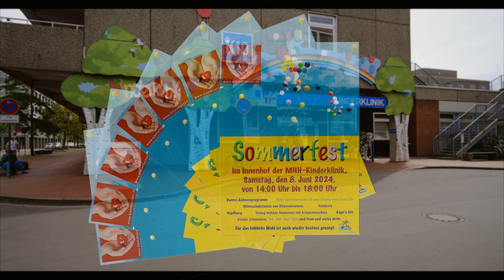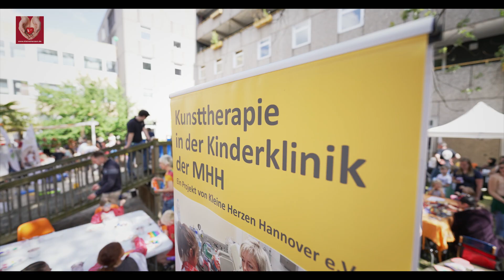"Kleine Herzen" auf dem Sommerfest 2024 der MHH-Spieloase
"Kleine Herzen Hannover" beteiligte sich auch in diesem Jahr wieder mit einem Mal-Mitmach-Stand, und die vielen kleinen Künstler/innen bemalten Leinwandherzen in wunderschönen Farben. Unsere Kunsttherapeutin und ausgebildete Kriseninterventionshelferin Anne Nissen freute sich über das bunte Getummel an ihrem Stand. Und auch Prof. Dr. Philipp Beerbaum, Direktor der Klinik für Päd. Kardiologie und Päd. Intensivmedizin, war dabei und lobte das unermüdliche Engagement des Projektvereins, der seit über 18 Jahren sich intensiv für seine Klinikbereiche einsetzt und enorme Spendenmittel sammelt, um immer wieder neue Projekte zu entwickeln. Auch Jenny Lang, Xenia Seeger und Janina Menze vom Verein "Kleine Herzen Hannover" halfen wieder einmal - und so konnte es ja auch nur für alle ein wunderschöner, sonniger und bunter Tag werden. Dankeschön an die Spieloase der Medizinischen Hochschule Hannover für ihr immer so herzliches Engagement. Und auch hier versuchen die "Kleinen Herzen" immer wieder zu helfen und unterstützen einige Projekte, die die Arbeit der Erzieherinnen erleichtert. Und wer wissen möchte, welches große Projekt in der MHH-Spieloase ansteht, der erfährt bald auf unseren Internetseiten dazu mehr. Auf jeden Fall freuen wir uns, dass wir auch hier wieder viel Hilfe von unseren grandiosen Spendern erhalten, ohne die wir diese Idee nicht umsetzen könnten!